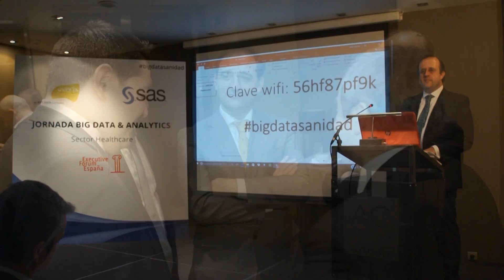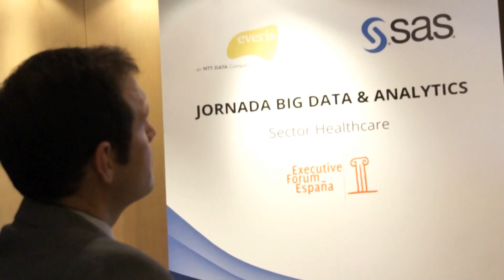Ponencia de César Alonso en Jornada Big Data - Executive Forum